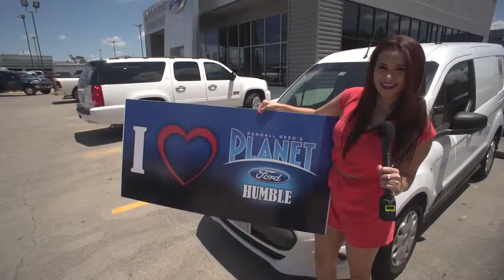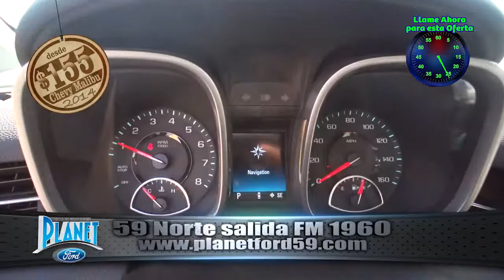Planet Ford 59 - Orange Dreams 05/09/15